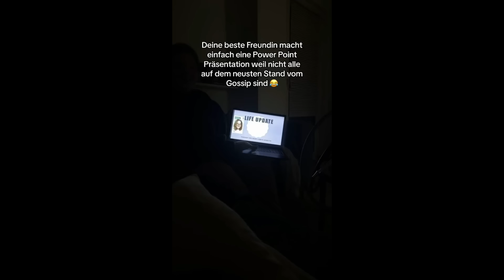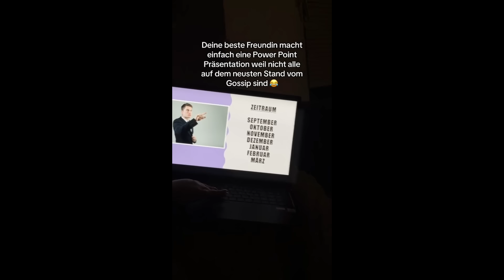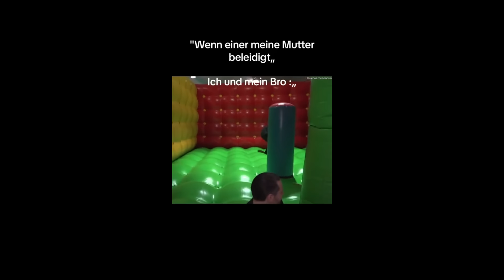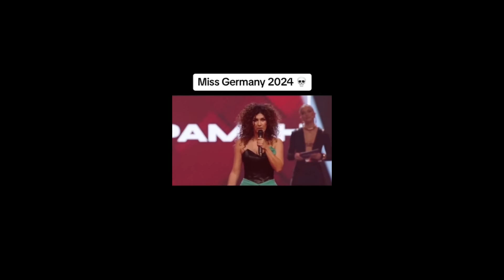DEUTSCHE MEMES DIE WIEDER GÖNNEN